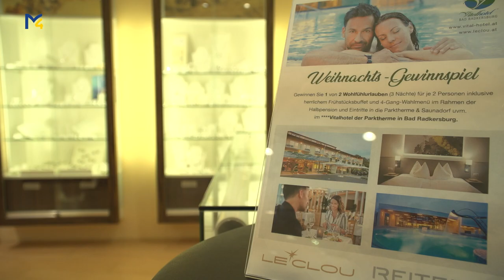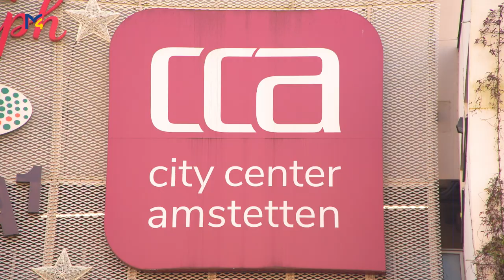CCA Amstetten Weihnachtsaktionen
Im CCA ist immer etwas geboten von der Kinderbackstube über den Verpackungsservice bis zur festlichen Weihnachtsparade.